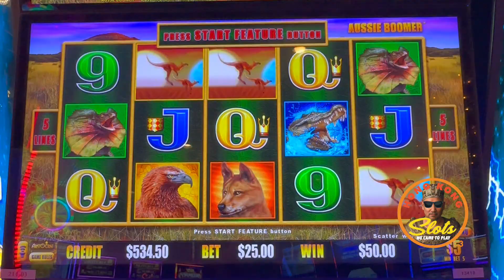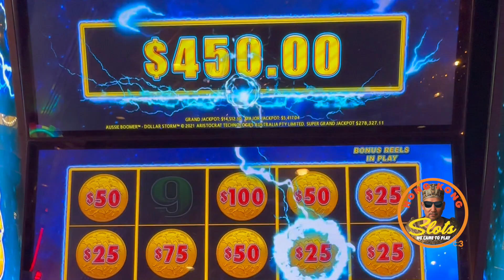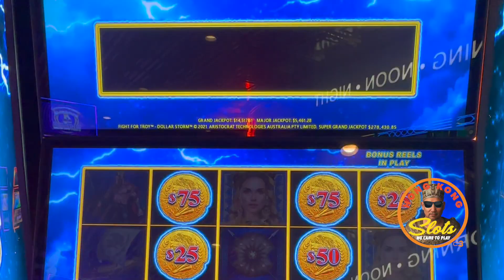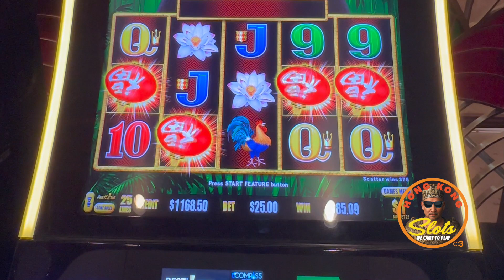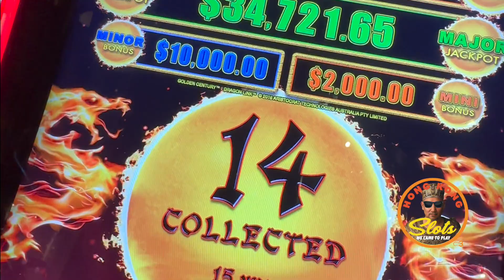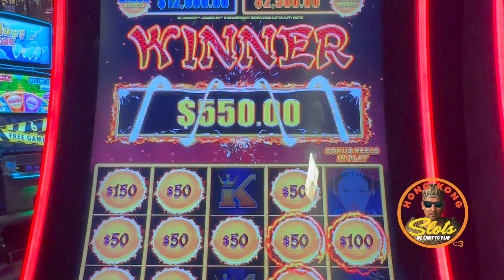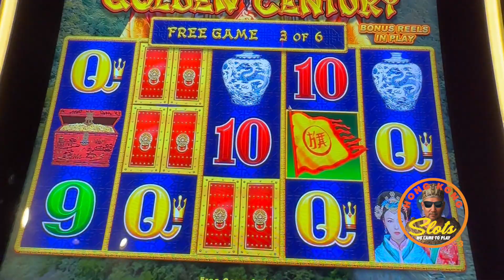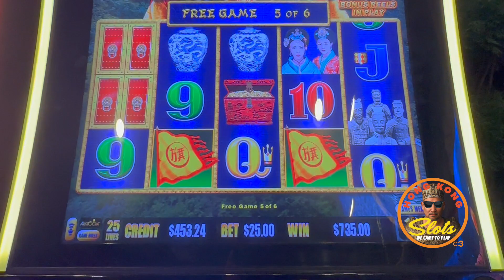SOME "MEH" BONUSES FROM THE PAST WEEK. BETTER THAN 2X BUT LESS THAN A HANDPAY LOVE YOUR FEEDBACK!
Here's a run of bonuses that are what I call "meh" . . . not a total "sando", but not cause for celebration.  These I think lure you into the perception your winning, when in fact you're just trading dollars.  Give me your thoughts!  Great feedback so far!!